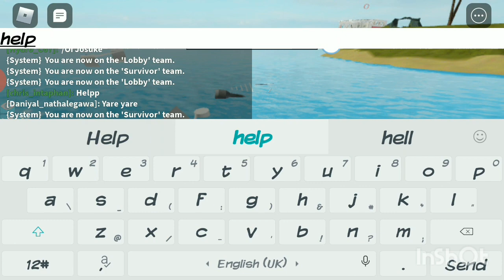memberu ikan jerung yang ganas-roblox shark bite